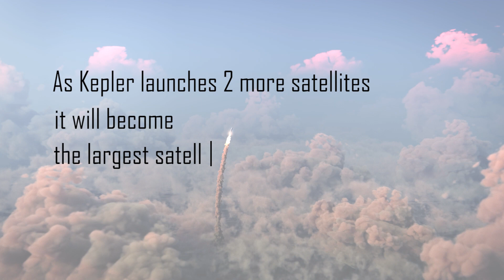Kepler Becomes the Largest Satellite Operator in Canada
Kepler has launched 2 successful satellites on the Soyuz-2, making it the largest Satellite Operator in Canada. Some friends wanted to send us their congratulations.